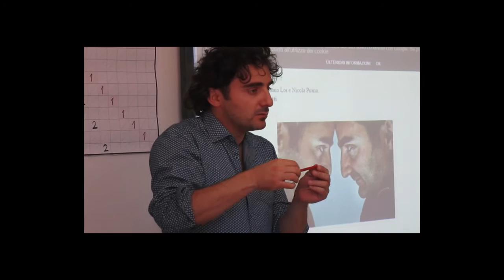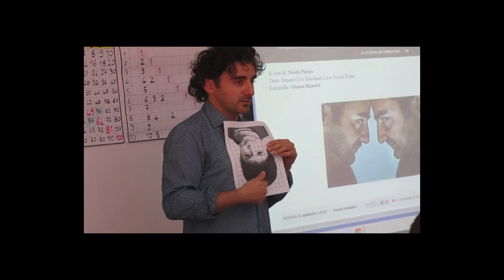Arte e gemellaggio Cala Gonone - Strasburgo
Laboratori per raccontare la nostra Isola
Con i bambini della classe terza
Scuola primaria di Cala Gonone - Dorgali
Insegnante M.Carmela Pira
Dirigente scolastica dot.ssa Angela Maria Serra
Riprese e montaggio Claudia Piras

Musica